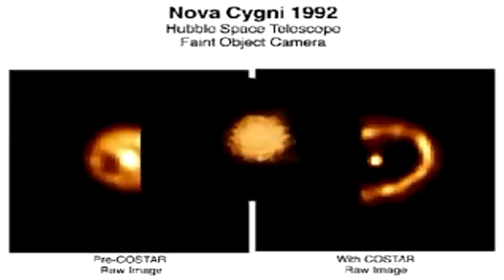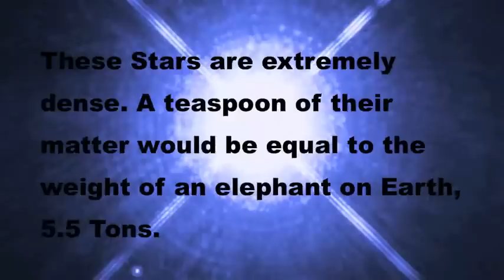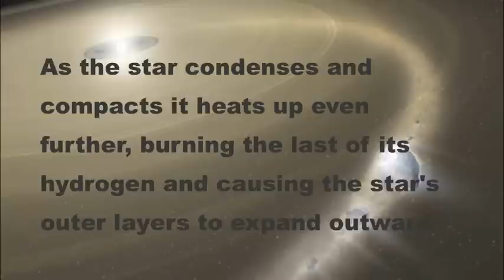TRT - Türkiye'nin Sesi Radyosunda Gökbilim Sohbetleri-40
TRT - Türkiye'nin Sesi Radyosunda, Ankara Üniversitesi öğretim üyelerinden Ethem Derman ile her perşembe saat 19:00'da yayınlanan Gökbilim Sohbetleri söyleşisinin beşinci bölümü. Canlı olarak dinlemek isterseniz ilgili istasyona aşağıdaki bağlantıdan da ulaşabilirsiniz.

Ethem Derman;

"25 Kasım 2010 tarihinde "Gün Akşam Oldu" programında gökbilim ile ilgili kısa haberler verdikten sonra, her iki bileşeni de beyaz cüce olan çift yıldızlardan ve onların evriminden söz ettik. ABD'nde bu konuda çalışan çok başarılı bir Türk bilim adamının akademik performansını dile getirdim."